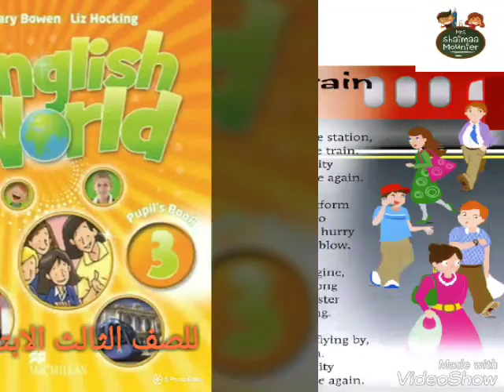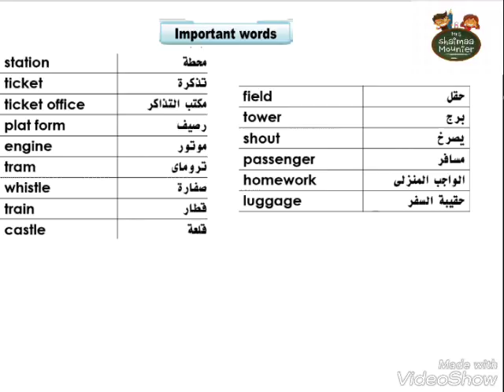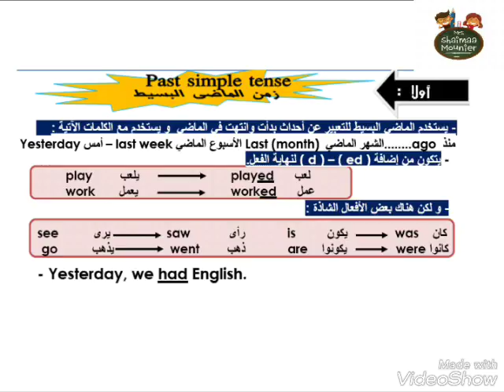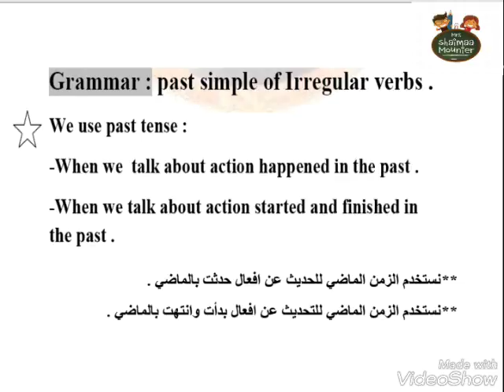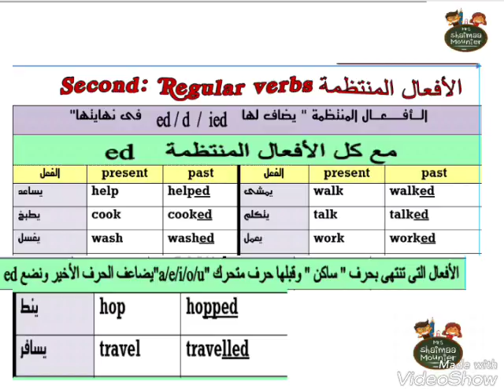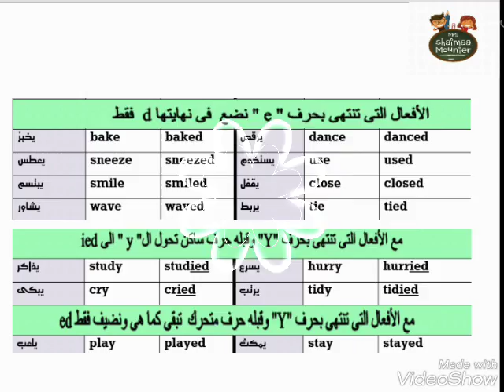English world 3 unit 7